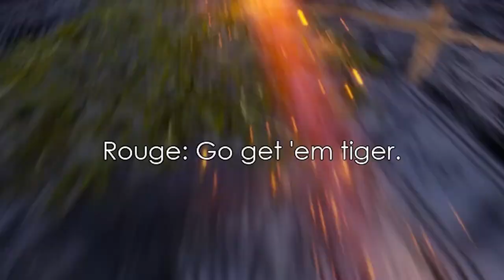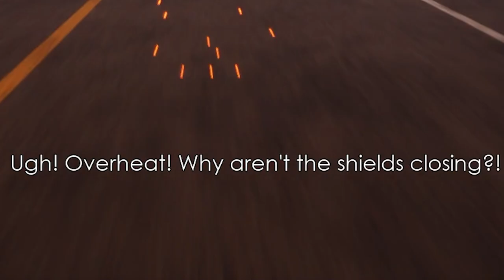Finally back on Sonic Omens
I am strictly here for the game, many of you wanted me to play it. I am supporting my love for the sonic franchise. ENJOY THE VIDEO !